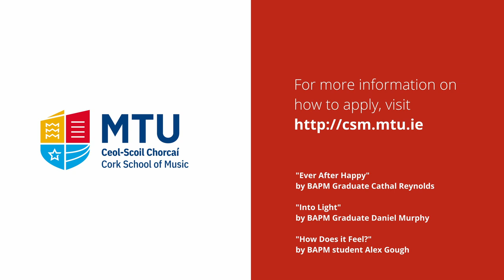MTU Cork School of Music Graduate Video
Hear what some of our graduates had to say about studying at MTU Cork School of Music.
Our undergraduate courses are:
- MT936 Bachelor of Music
- MT937  BA in Popular Music
- MT938 BA in Musical Theatre
- MT939 BA in Theatre & Drama Studies
Video by Ciara O'Toole

Featuring:
Ever After Happy - Cathal Reynolds
Into Light - Daniel Murphy
How Does It Feel - Alex Gough

Graduates of MTU Cork School of Music in the video:
Al Dalton - Graduate of  BA in Musical Theatre (MT938)
Pax Ó Faoláin - Graduate of Bachelor of Music (MT936)
Christiana Underwood - Graduate of BA in Popular Music (MT937)
Megan Haly - Graduate of BA in Theatre & Drama Studies (MT939)
Claire Fennell - Graduate of Bachelor of Music (MT936)
Bill Maybury - Graduate of BA in Popular Music (MT937)
Meadhbh Campbell - Graduate of Bachelor of Music (MT936)
Daniel Murphy - Graduate of BA in Popular Music (MT937)
Cathal Reynolds - Graduate of BA in Popular Music (MT937)